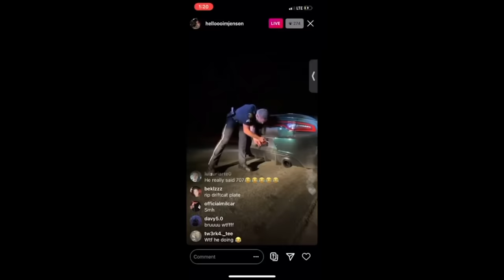DRIVER OF STOLEN JEEP TRACKHAWK IS K!LLED BY GEORGIA STATE POLICE DURING HIGH SPEED CHASE!!!